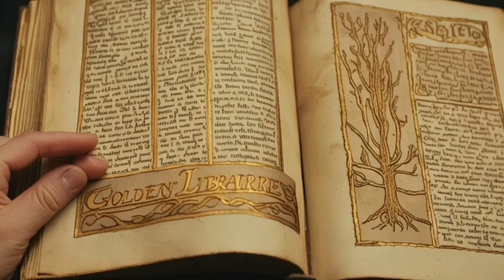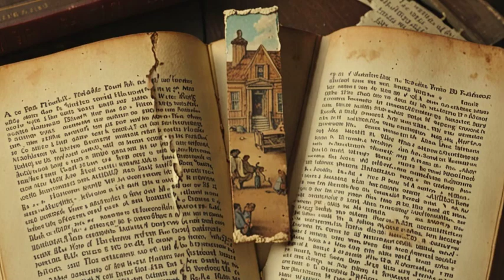Enlightened Americana (Music Video) The God Ball Music by Chris Rabalais